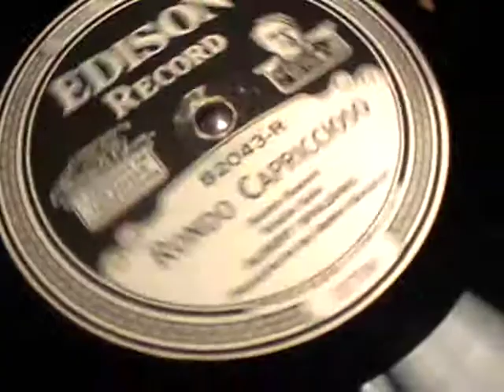82043 R RONDO CAPRISICIO ALBERT SPALDING VIOLIN SOLO PIANO BY BENOIST